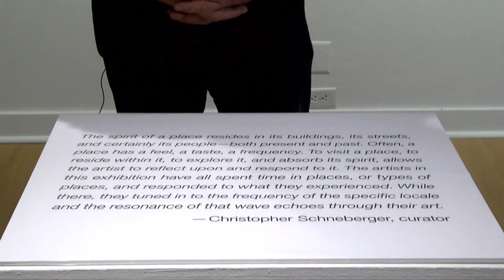For Arts Sake - Locale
Curator Christopher Schneberger talks about the 2018 State of Art: Photography Invitational entitled Locale.